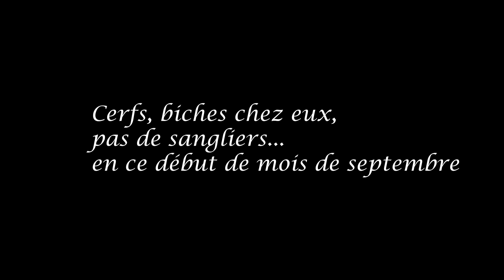Cerfs, biches sur leur territoire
Cerfs, biches en balade sur leur territoire 😀 pas de sangliers au programme cette fois, assez rare pour le souligner. Nous sommes sur la plaine en forêt de Rambouillet (voir les vidéos "Va -et- vient de cerfs à côté de la mare" et "traffic autour de la mare") à proximité de la mare…
Merci à tous ceux qui regardent ces vidéos, merci pour eux, cerfs, biches, martre, sangliers, renard…qui nous laissent passer sur leur terre !